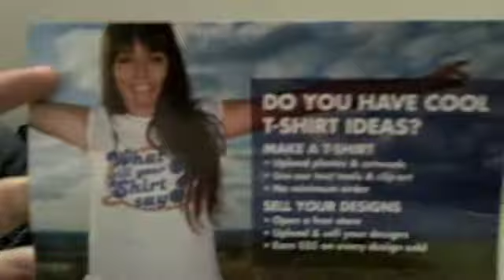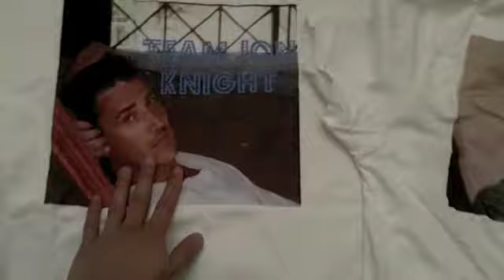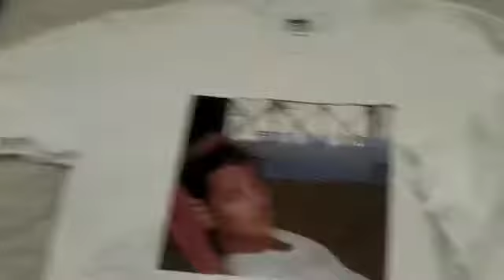TEAM JONATHAN KNIGHT!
Hey guys, so this is the 3rd video I've posted in the last 3 days, hope this makes up for my lack of uploads recently. The story behind this video is... Donnie of NKOTB wore a Team Jordan shirt. So I figure, I'll order a Team Jon shirt (I felt bad for Jon). Honestly, he deserves the shirt anyways because Jon is an amazing guy. Anyways, the link to the site I ordered the shirt from is somewhere below.